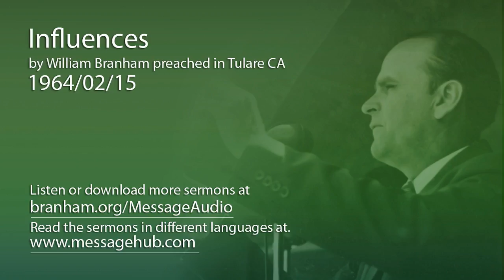Influences (William Branham 64/02/15)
Influences by William Branham preached in Tulare CA 1964/02/15